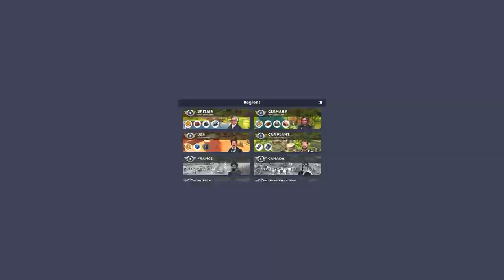Train Station 2 train 🚆 # 93: Level 41, New factory 🏭